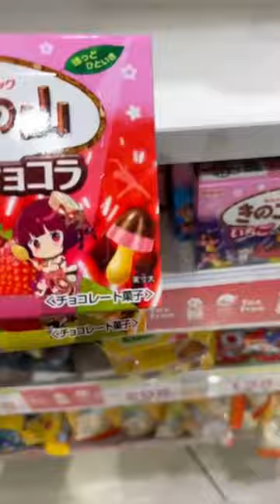PART 3: Chocolates and Jbeauty I bought in Japan